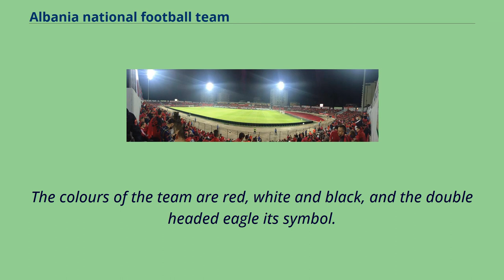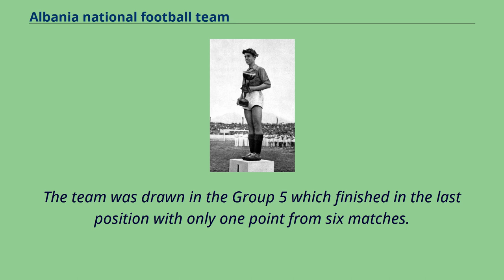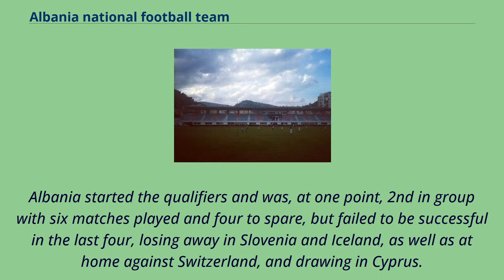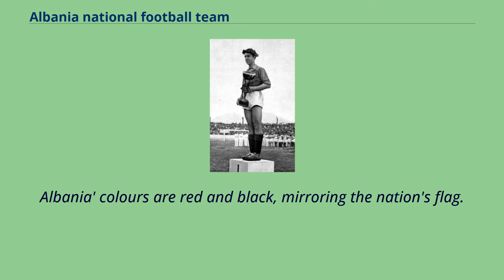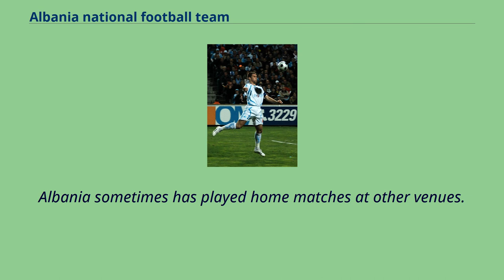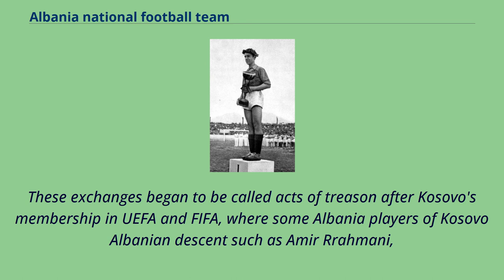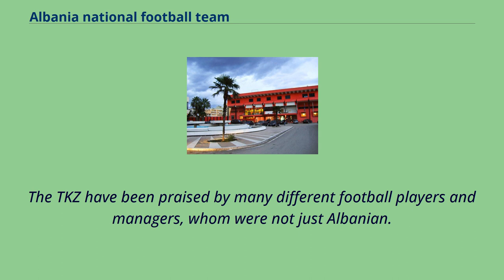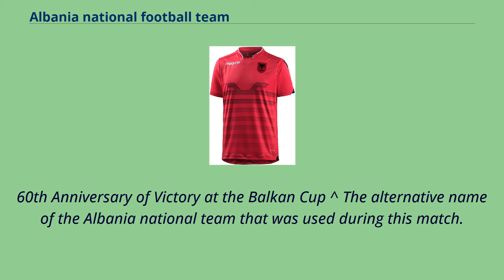Albania national football team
The Albania national football team （Albanian: Kombëtarja e futbollit të Shqipërisë） represents Albania in men's international football, and is governed by the Albanian Football Association, the governing body for football in Albania.
Albania competes in the three major international football tournaments; the FIFA World Cup, UEFA European Championship and UEFA Nations League.
Albania was the winner of the 1946 Balkan Cup and the 2000 Malta Rothmans International Tournament.
At Euro 2016, Albania made its second appearance at a major men's football tournament after 50 years.
Albania's highest FIFA World Ranking was 22nd in August 2015.
The colours of the team are red, white and black, and the double headed eagle its symbol.
Its supporters are collectively known as the Tifozët Kuq e Zi and display as well as the country's national flag colours, red and black.
In 2020, Albania won for the first time a group by finishing first in group 4 of UEFA Nations League C and has been promoted in UEFA Nations League B. Loro Boriçi captained the team in winning the 1946 Balkan Cup.
Although it never played any matches, the Albanian national football team existed before the Albanian Football Association （Federata Shqiptare e Futbollit; FSHF） was created on 6 June 1930.
Albania joined FIFA during a congress held between 12 June and 16 June.
Albania played its first international match against Yugoslavia in 1946, which ended in a 3–2 home defeat at Qemal Stafa Stadium.
In 1946, Albania also participated for the first time in the Balkan Cup in which Albania won by beating Romania 1–0 in the final...